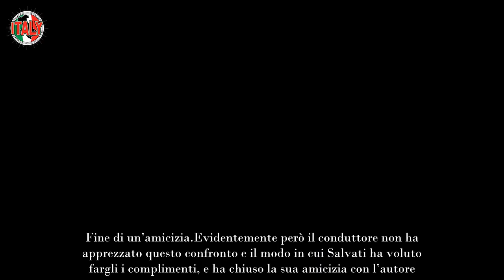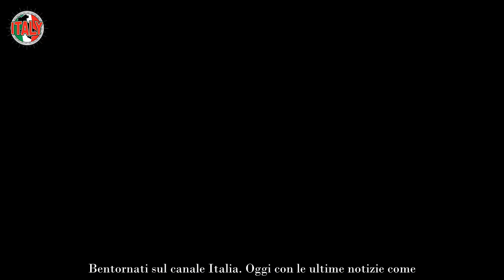Amadeus non gli rivolge più parola “Due cretini” Fine di un’amicizia storica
Anche quest’anno Amadeus ha condotto un ottimo Festival di Sanremo, facendo registrare alla Rai un alto numero di ascolti. Con tutte le cose che sono accadute a Sanremo quest’anno, il conduttore ha saputo gestire con maestria gli imprevisti e proseguire con le serate senza farsi turbare dalle indiscrezioni e dal gossip che impazzava attorno ai protagonisti della kermesse.

Insieme a Gianni Morandi e Chiara Ferragni ha regalato uno spettacolo indimenticabile al pubblico italiano, riconfermando il successo del suo Sanremo, dove da alcuni anni ormai partecipa anche come direttore artistico. Ma c’è qualcuno che sembra non aver apprezzato la sua conduzione e ha pubblicato un tweet proprio per far conoscere agli italiani la sua opinione. Al conduttore non è piaciuto il comportamento e ha chiuso i rapporti con questa persona.